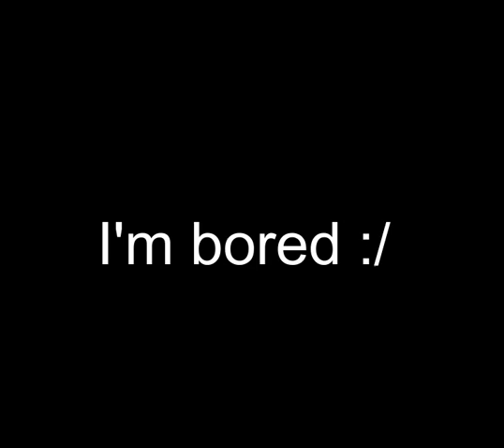some 21st century memes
I'm bored lol